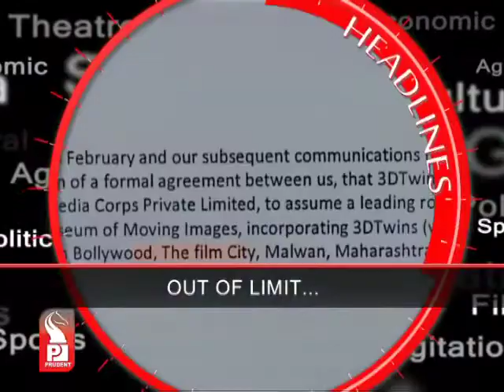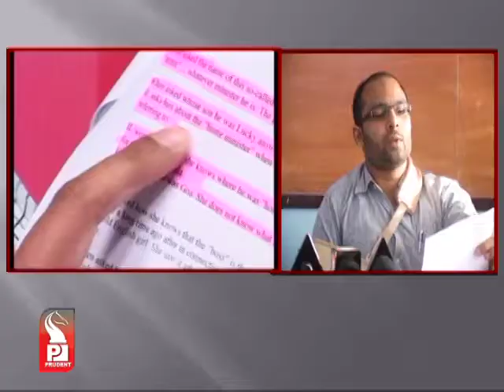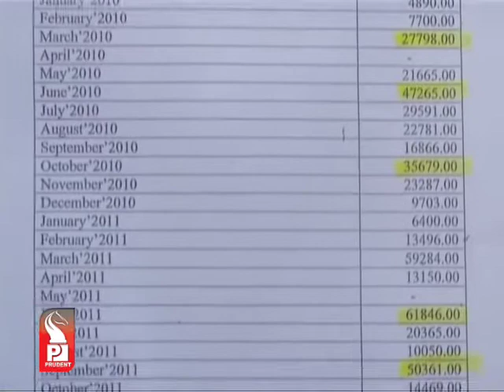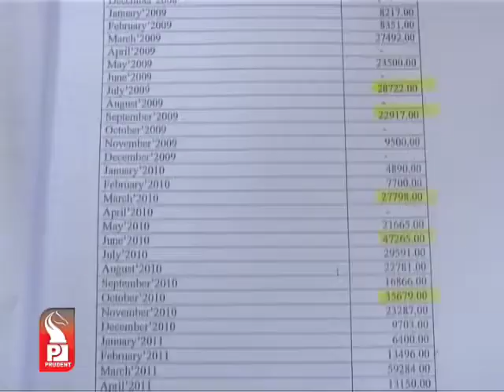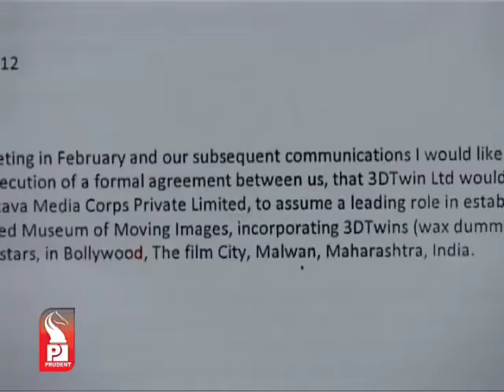Prudent Media English News 28 Dec 12 Part 1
CM back from Delhi, says Tillari issue discussed with Union Water Resource Ministry, solution in two days; Congress MP Shantaram Naik opposes jobs and compensation for Tillari affected